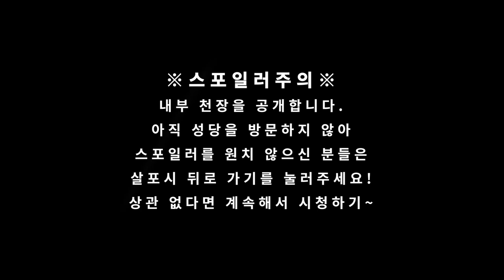사그라다파밀리아 랜선투어 2편! 100년 넘게 오늘 날까지 지어지고 있는 가우디의 유작 그 내부를 공개합니다│[바그녀]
안녕하세요~
지난번 영상에서 거의 드라마급으로 영상을 끊었죠??
ㅎㅎㅎ죄송해요 ㅠㅠ ㅋㅋ
그래서 이번 영상에서는 시원하게~ 내부 모습을 공개합니다!

생각보다 관람객이 좀 있었고
안전을 위해서 '탄생의 파사드 - 내부 - 수난의 파사드 - 출구'의 순서대로만 관람이 가능했어요.
지하 박물관도 현재 관람이 불가능ㅠ
그리고 슬픈 소식이 있다면 현재 성당의 공사도 몇개월째 중단된 상태...
완공될 그날만을 기다리고 있는데 ...

그래도 성당의 아름다운 모습을 영상에 담았으니